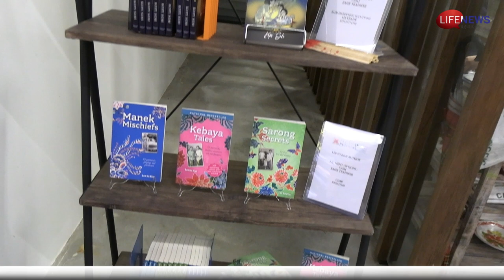Jawi Peranakans of Penang, usaha pulihkan industri kreatif di Pulau Pinang – Zahidi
GEORGETOWN, 19 Disember 2021– Sempena pameran Jawi Peranakan Pulau Pinang, satu perarakan konvoi 20 buah beca telah memulakan perjalanan dari Easten & Oriental, Geogetown ke Pameran Jawi Peranakan Pulau Pinang serta pasar minggu di Lebuh King dan Pameran Vintaj dan Batik Peranakan di Bangunan UAB. Ini adalah aktiviti beramah mesra bersempena dengan festival yang sedang berlangsung bermula 17 Disember hingga 26 Disember 2021.

Pameran ini telah dihadiri oleh Timbalan Menteri Komunikasi dan Multimedia, Datuk Zahidi Zainul Abidin sebagai tetamu terhormat. Beliau berkata, festival ini merupakan sebahagian daripada Pelan Jana Semula Ekonomi Negara (PENJANA) untuk Industri Kreatif yang memperuntukkan sebanyak RM235 juta  melalui Geran Pemulihan Industri Kreatif.

“Geran yang diuruskan oleh MyCreative Venture Sdn. Bhd adalah sebahagian daripada usaha untuk memulih dan menghidupkan kembali industri seni kreatif di Pulau Pinang dalam menghadapi pandemik COVID-19 sejak 18 bulan lalu. Ia merupakan satu tempoh  mencabar kepada industri ini.

Sepanjang festival diadakan, terdapat 17 acara akan berlangsung dan akan memberi manfaat kepada lebih 350 orang dalam industry seni kreatif dan memberikan rangsangan yang amat diperlukan, terutamanya diperingkat pandemik COVID-19.” kata Zahidi. Tambah beliau, ia tidak termasuk faedah ekonomi yang diperolehi secara tidak langsung dan berharap model festival ini dapat dilaksanakan di negeri-negeri lain juga.

Festival Peranakan Penang ini menampilkan pameran fesyen gala, persembahan muzikal, lawatan, makanan dan bengkel bertemakan Nyonya dibiayai oleh MyCreative Venture Sdn. Bhd dengan kerjasama eSolved MSC Sdn. Bhd dan Joe Sidek Production.

“Asimilasi budaya Peranakan selama bertahun-tahun di negara ini sama ada Peranakan Cina atau Peranakan Jawi kurang dikenali dan adalah aset tidak ketara yang tersembunyi daripada aliran utama. Ia juga diharap dapat menonjolkan aset tersebut kepada pemain industri kreatif dan pelancongan tentang wujudnya serta potensinya,” kata Pengerusi MyCreative, Noor Azmi Mat Said.

Festival ini juga turut ditampilkan secara hybrid iaitu secara fizikal dan juga penstriman langsung secara utama, di platform dalam talian Facebook dan Youtube.